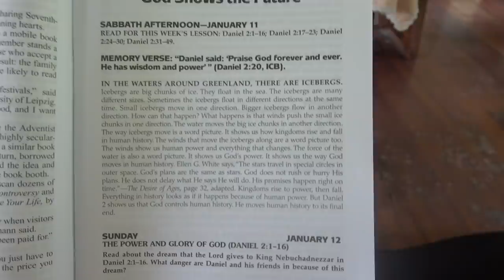Girl MAROONED on remote island, learns ANCIENT WOOD CARVING skills (Expedition Drenched S1 Ep.80)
Here’s an extra long video following Oceane as she journeys on land on Morovo Island, learning about their famous wood carving. We are currently anchored in Morovo lagoon, and have commissioned three villages for some wood carving projects for sylfia. Spirited and determined, Oceane decides to stay behind and spent couple of weeks on the island with the village. As you may know she wants to be a boat builder, and this was the first step to familiarize with ancient techniques! Go go girl!

The Solomon islands have 67 language groups. Each group has a tribe, and different tribes made different art objects. Not only does the Solomon island art vary between language groups, it also varies over time. Artistic variation reflects their traditional cultures. Although the wood carving continues in some communities, it no longer flourishes throughout the archipelago as it did fifty years ago. Now days, the two most renowned areas for wood carving are Roviana and Marovo.

Thumbs Up!

Cameras we use:
On Land: Sony A7iii, Sony AX-53, GoPro 7